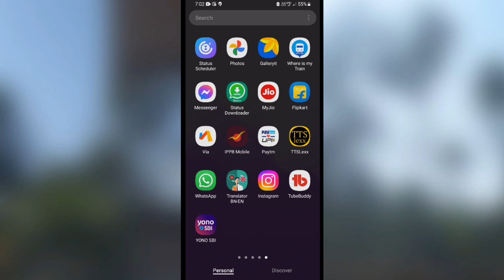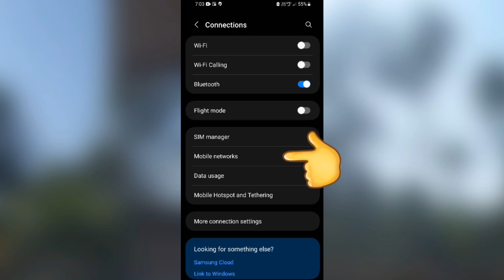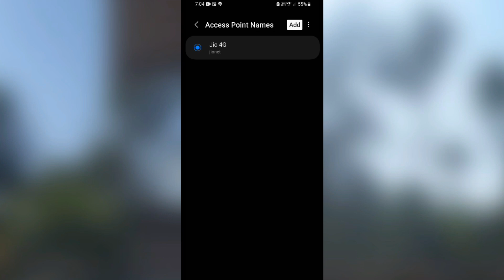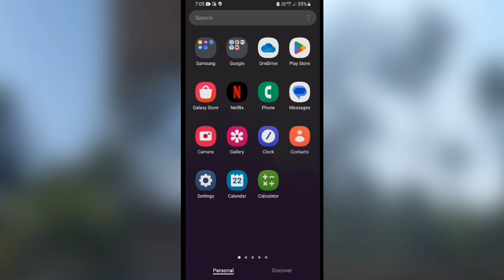Mobile Data On Nahi Ho Raha Hai | Mobile Data Not Opening | Mobile Data Option Not Working Problem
mobile data on but internet not working | how to fix mobile data not working net nahin chal raha hai

Your Questions:-
1)mobile data on nahi ho raha hai to kya karen
2) mobile data not opening
3) mobile data option not working problem
4) mobile data nahi khul raha hai
5) phone me data on nahi ho raha hai
6) mobile data open nahi ho raha hai